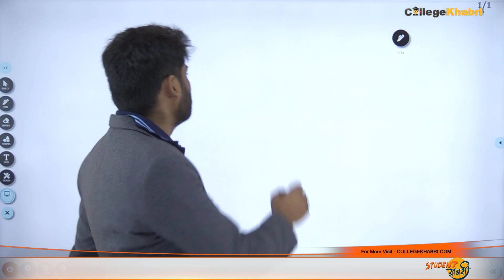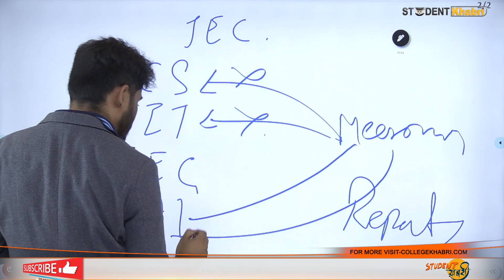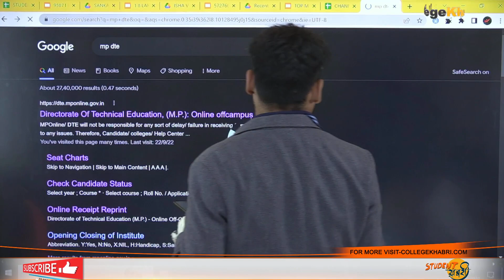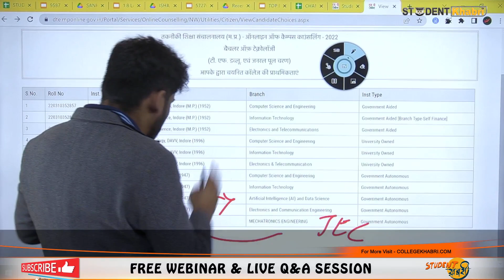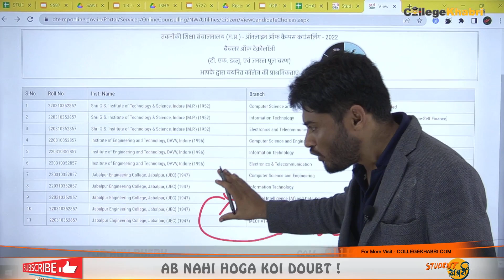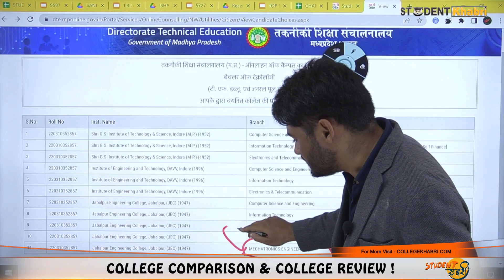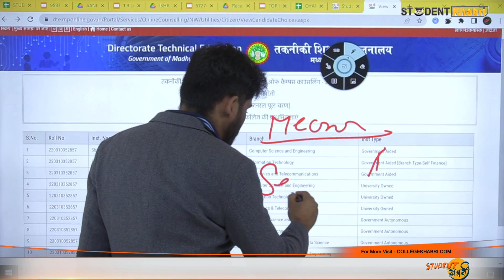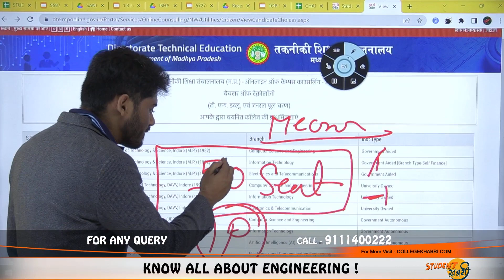MP DTE counselling में Second Round / Internal Branch Change कैसे करे? || Student Choice Filling